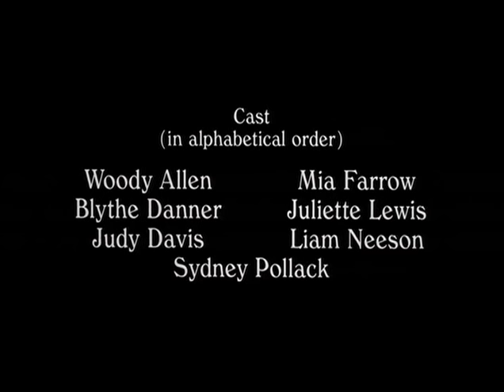Husbands and Wives (1992) - Trailer - Woody Allen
Trailer for Woody Allen's great "Husbands and Wives" (1992), starring himself, Juliette Lewis, Sydney Pollack, Judy Davis, Mia Farrow, and Liam Neeson.